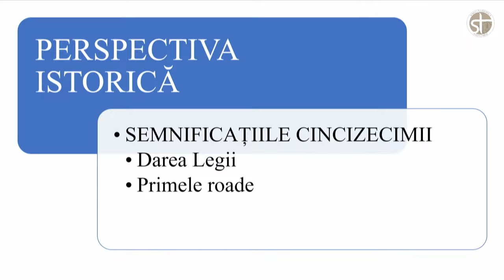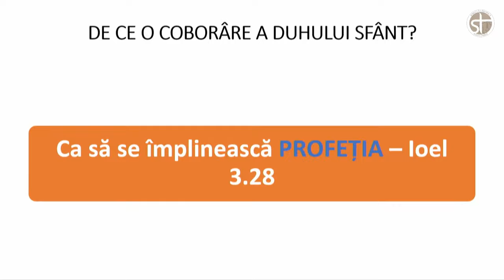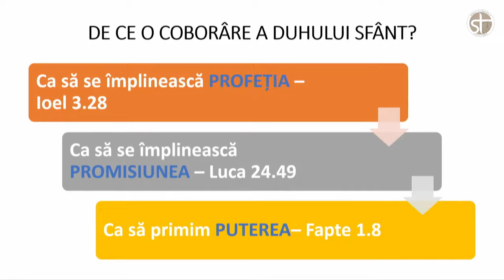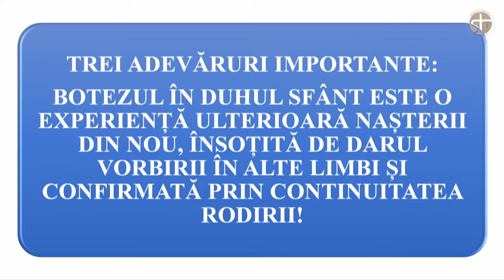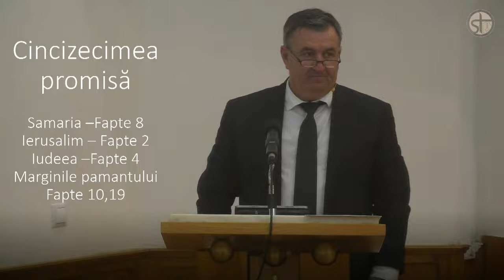Ioan Szasz - Perspectiva istorică a Cincizecimii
Biserica Sfânta Treime, Bistrița - mesaj de încurajare și zidire spirituală, rostit de pastorul Ioan Szasz, în data de 23 iunie 2024. Predici pentru vremuri grele